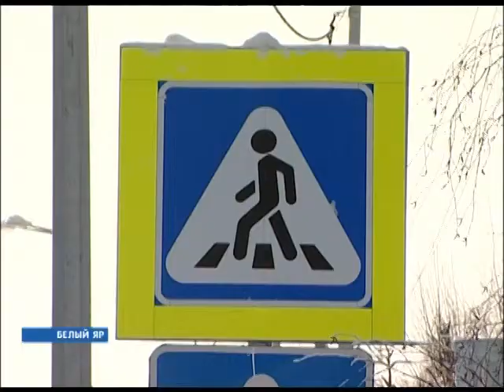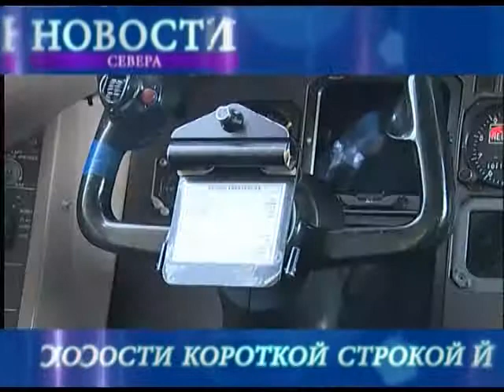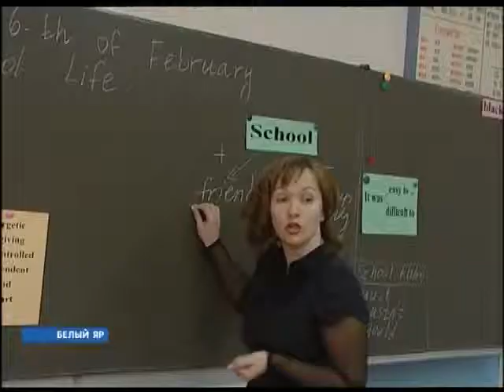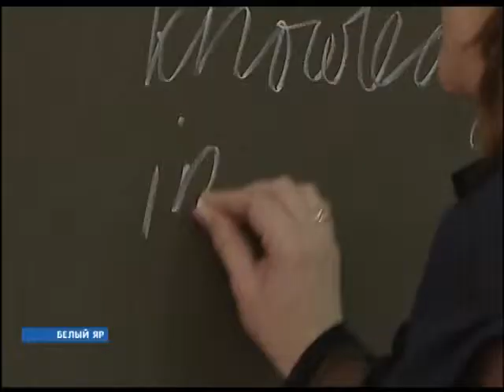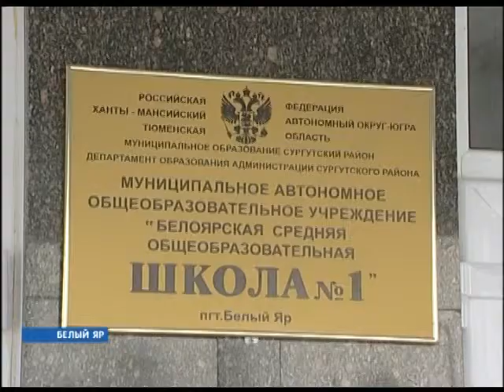новости 08 02